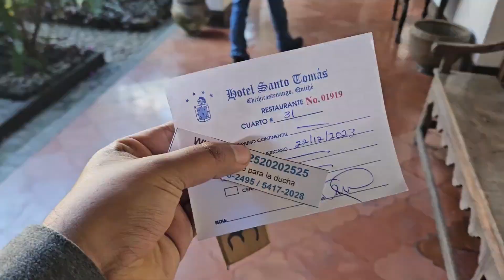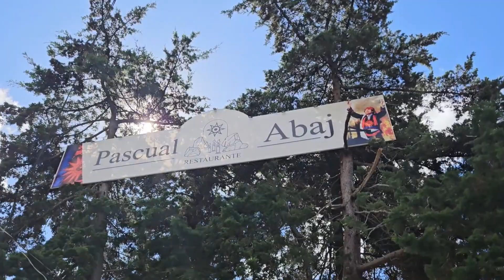¡La mega feria de Chichicastenango! ¿Es la mejor de Guatemala?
¡Bienvenidos a mi canal lleno de aventuras y descubrimientos! 🌍 En el próximo episodio, nos embarcaremos en un viaje a la colorida Feria de Chichicastenango en Guatemala en este 2023. Desde artesanías únicas hasta la danza de colores en cada esquina, prepárense para sumergirse en la vibrante cultura de este municipio y su mercado. 🎨🛍️ ¡No querrán perderse esta dosis de alegría guatemalteca! 🌟 ¡Vamos, aventureros, únanse a la familia de Viaje Por Guate para explorar juntos el mundo de maravillas que nos espera! 🚀✨